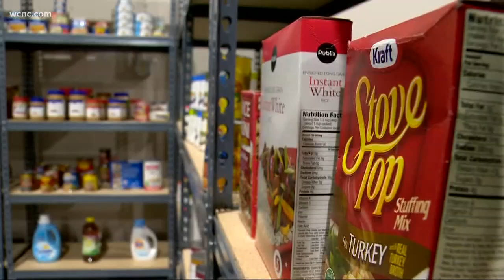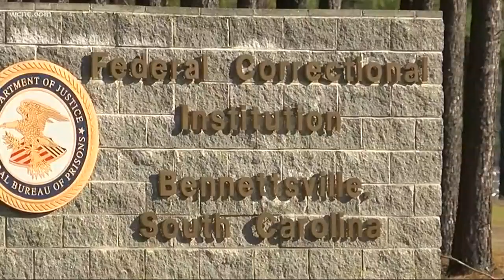Local food pantries concerned about impact of government shutdown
Nearly 40 million people depend on food stamps. If this shutdown lasts until March, their benefits could be in jeopardy.